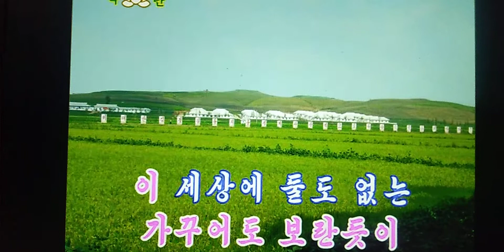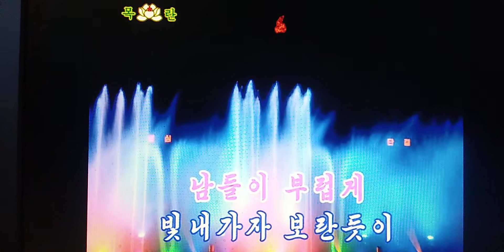보란듯이 조선가요 Ｃｏｖｅｒ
誇らしげに